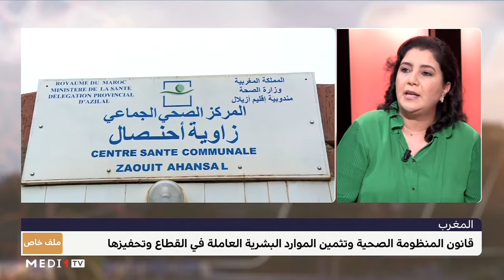ملف_خاص .. النتائج المتوقعة من إصلاح المنظومة الصحية